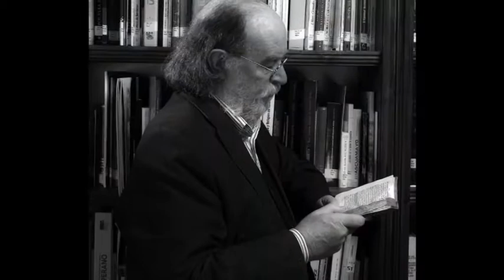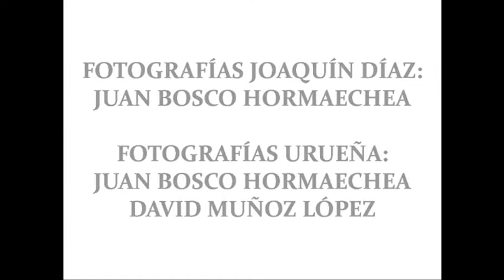"Una niña regando" (Joaquín Díaz)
Tema incluido en "A la una, a las dos y a las tres", disco de La Carraca publicado en 1988.